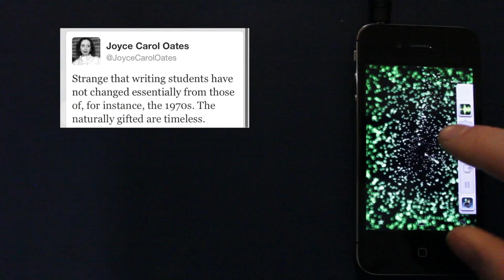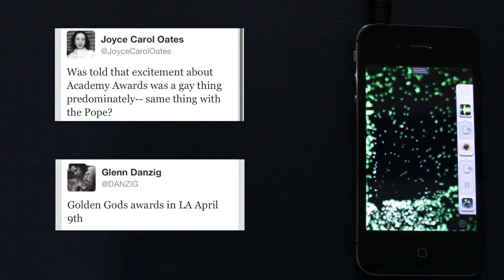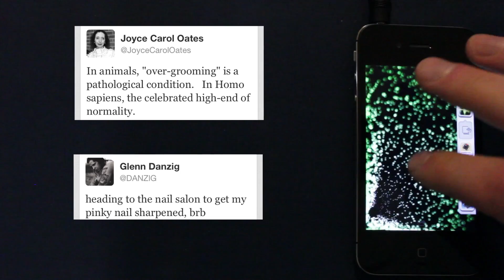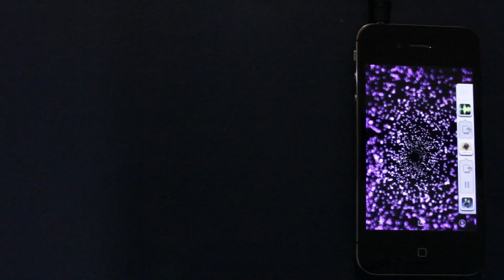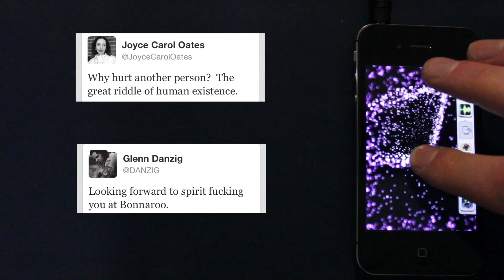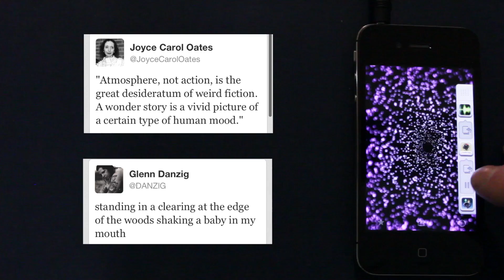Glenn Danzig / Joyce Carol Oates Electro Pop Mashup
A Twitter dialogue between an icon of American arts and letters and Joyce Carol Oates. Apps used:

Follow Joyce Carol Oates on Twitter @joycecaroloates
Follow Glenn Danzig on Twitter @DANZIG